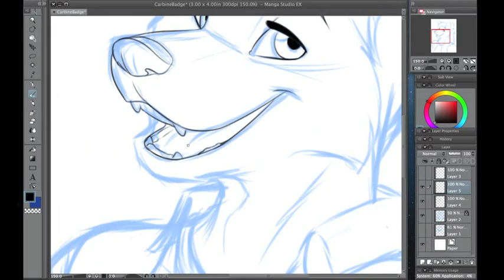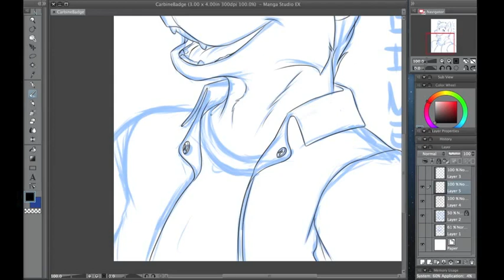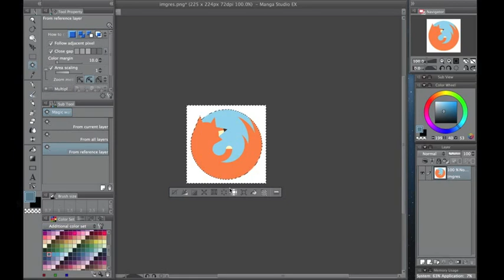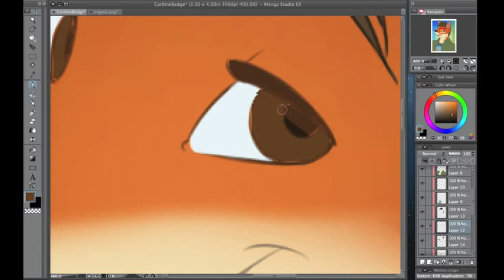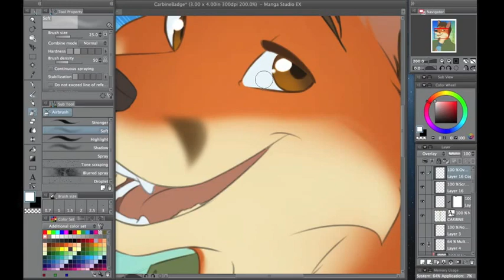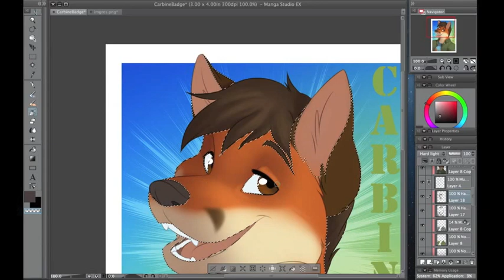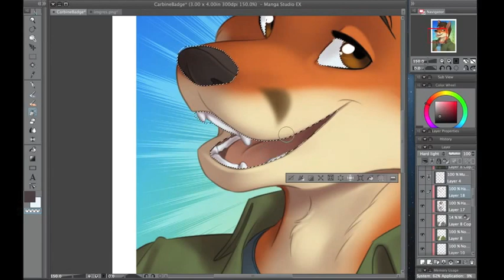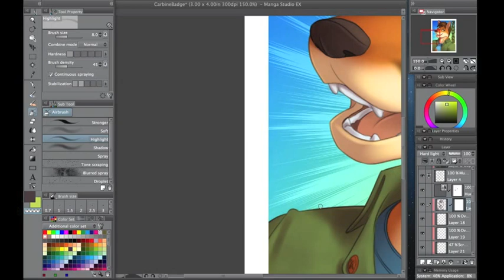CarbineBadge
8X Speed video of my process making Carbine's Badge.